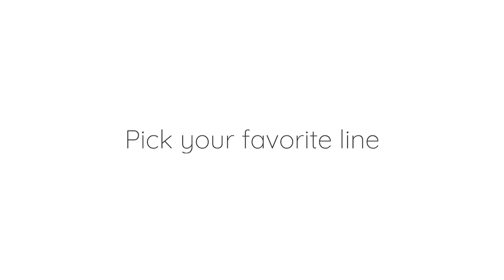Arban Duet No. 3 "Cradle Song" | Play-along, with music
Grab your Arban book, and let's play a duet! Headphones are recommended in one or both ears for the best experience. This video will work with the most recent editions of the trombone/euphonium Arban book, as well as trumpet editions.

Music reproduced with permission of Encore Music Publishers.

Interested in lessons? Your data is never shared.